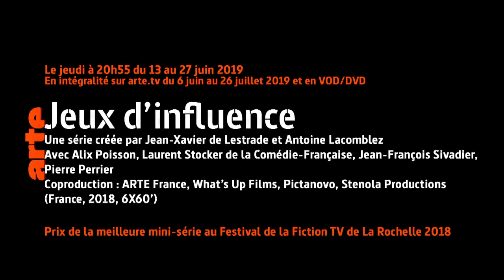Jeux d'influence | Bande annonce #1 | Arte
Jeux d'influence a été diffusée en juin 2019 sur Arte.

Créée par Jean-Xavier de Lestrade et Antoine Lacomblez
Réalisée par Jean-Xavier de Lestrade
Scénario de Jean-Xavier de Lestrade, Antoine Lacomblez, Pierre Linhart et Sophie Hiet

Avec
Alix Poisson (Claire Lansel)
Laurent Stocker (Guillaume Delpierre)
Jean-François Sivadier (Mathieu Bowman)
Pierre Perrier (Romain Corso)
Marilou Aussilloux (Chloé Forrest)
Thierry Hancisse (Andrew Percy)
Christophe Kourotchkine (Michel Villeneuve)
Guillaume Marquet (Christophe Maillard)
Marie Dompnier (Florence Delpierre)
Anne Coesens (Suzanne Forrest)
Anthony Bajon (Benjamin Villeneuve)
et Marc Citti (Didier Forrest)